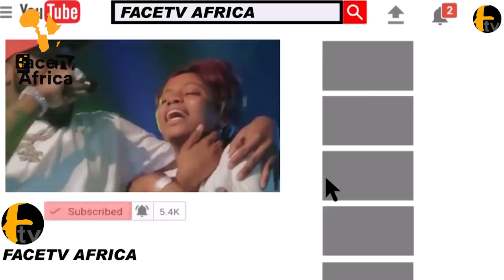APOLOGY SPEECH! LIZZY ANJORIN FINALLY APOLOGIES TO HER FANS FOR EXPRESSING HER FEELING PUBLICLY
APOLOGY SPEECH! LIZZY ANJORIN FINALLY APOLOGIES TO HER FANS FOR EXPRESSING HER FEELING PUBLICLY Face tv Africa Face tv Africa Facetv Africa Face tv AFrica Facetv Africa Facetv Africa and Music face: Real Indigenous Nigerian Music. We profile top performance, top rated Nigerian musicians, legends, events, video musicals and we dish them out to you from a Nigerian point of view.